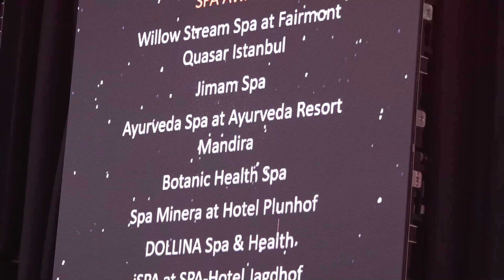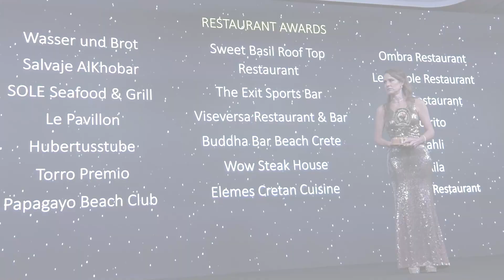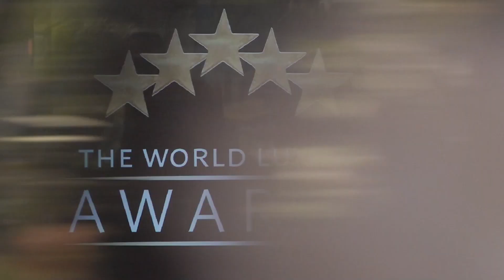Global Restaurant of the Year | Le Pavillon | Schwarzwald | World Luxury Awards 2023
Das Gourmetrestaurant Le Pavillon im Dollenberg Schwarzwald Resort ist Global Restaurant of the Year bei den World Luxury Awards 2023.

Die World Luxury Awards zeichnen seit 17 Jahren die besten Reise-, Spa- & Gourmetdestinationen weltweit aus. Das Relais & Châteaux Dollenberg Schwarzwald Resort S wurde in diesem Jahr in Athen mit dem Overall-Winner-Award für das Gourmetrestaurant Le Pavillon sowie drei weiteren großen Auszeichnungen für Hotel, Restaurant und Spa prämiert.